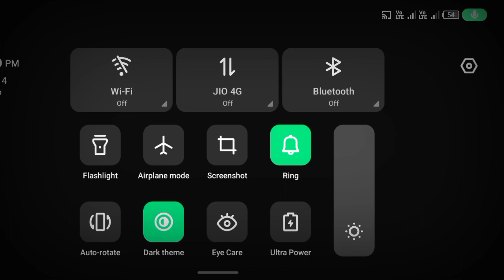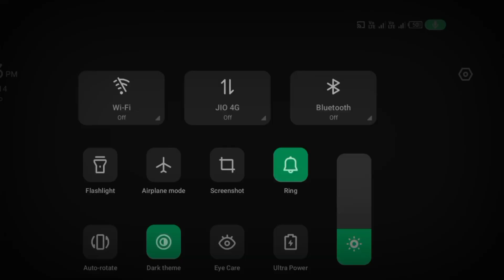GRANNY | DOOR | ESCAPE | Wopen kye granny is death op gameplay #2 November 15, 2023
GAME About :-

Good luck!

Granny link